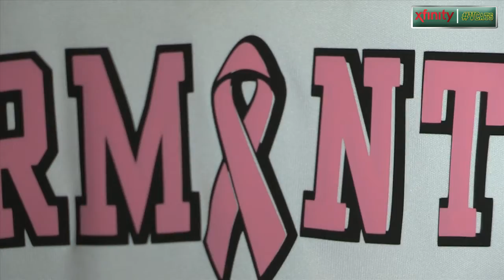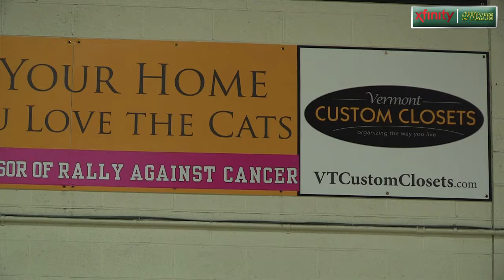Catamount Weekly Presented by XFINITY (10/29/14)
This week's episode features:

Weekly Awards: After several big wins, a pair of Catamount student-athletes picked up America East Conference weekly honors. Sarah Campbell of the women's hockey team was named the Hockey East Defensive Player of the Week while Tess O'Brien becomes the third Vermont Field Hockey player to be named America East Rookie of the Week.

All-Rookie Team: After a stellar first season in Burlington, Sarah Martin of the women's soccer team was named to the America East All-Rookie Team.

Basketball Season Ticket Holder Pick-Up: Season ticket holder picked up their tickets and got to meet both the men's and women's teams for the first time this season.

Rally Against Cancer: Vermont Athletics and the Vermont Cancer Center have partnered with Otter Creek Awnings and Vermont
Custom Closets for Rally Against Cancer initiatives this year.

Moe's MOE-Ment of the Week: Sarah Martin strikes from distance in the Moe's MOE-Ment of the Week.

America East Cross Country Championships: The men's and women's cross country teams head to Orono, Maine this weekend for the America East Cross Country Championships.